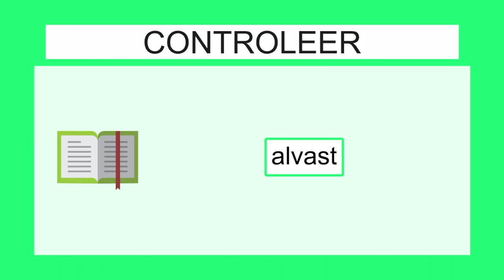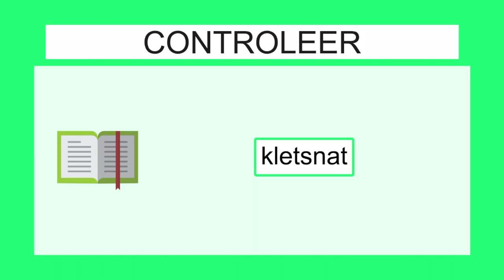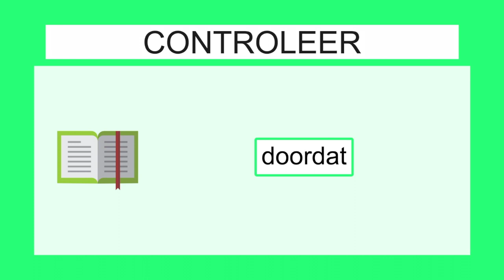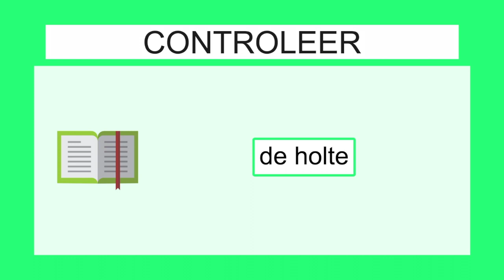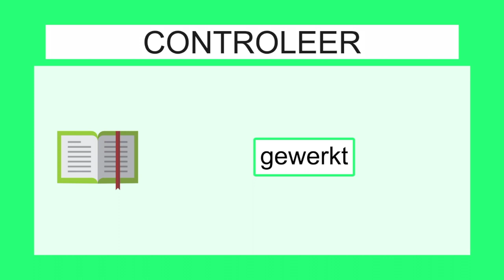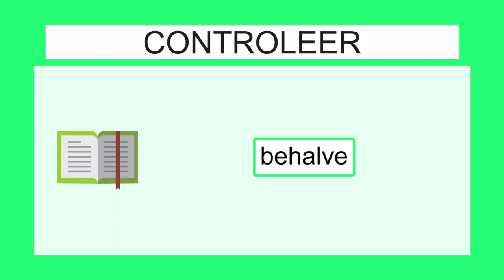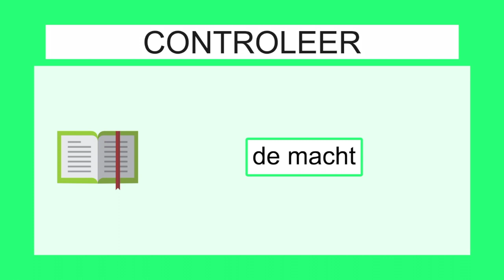Woordpakket 13 - 4de Leerjaar - Tijd voor taal accent - Woorden Flitsen WP13